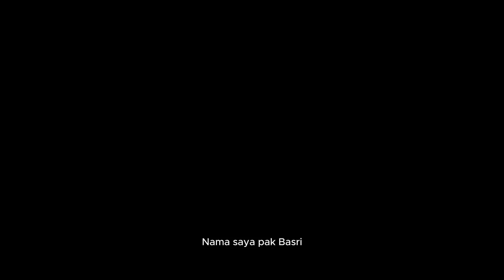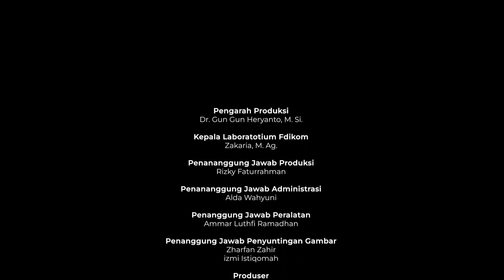Di Balik Layar Pemakaman | Cerita Inspirasi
Sebagian orang menganggap pemakaman merupakan hal yang menyeramkan, tetapi dibalik itu ternyata terdapat profesi-profesi yang menjadikan hal tersebut sebagai cara untuk bertahan hidup.

Tak jarang, mereka harus menghadapi tantangan fisik dan emosional dalam menjalankan profesinya, namun mereka tetap berdiri teguh menjalani profesi yang sunyi tetapi penuh makna ini.

Saksikan kisah selengkapnya dalam Program Cerita Inspirasi "Di Balik Layar Pemakaman" hanya di kanal YouTube DNK TV UIN Jakarta.

Pengarah Produksi : Dr. Gun Gun Heryanto, M. Si.
Kepala Laboratorium Fdikom : Zakaria, M.Ag
Penanggung Jawab Produksi : Rizky Faturrahman
Penanggung Jawab Administrasi : Alda Wahyuni
Penanggung Jawab Peralatan : Ammar Luthfi Ramadhan
Penanggung Jawab Penyuntingan Gambar : Zharfan Zahir, Izmi Istiqomah Penanggung Jawab Talent : Halwa Shaima
Pemimpin Redaksi : Riyasti Cahya Rabbani
Produser Eksekutif : Muhamad Ridho Fadillah

Produser  : Rifda Aisyah Rahma
Asisten Produser : Rasya Aisyah Zahra
Penulis Naskah : Cinta Romadhona, Primadita Maharani, Vera Shabrina Penata Kamera : Maulana Malik, Tristan Faiq Bariklana
Penata Audio : Arinie Ni’ma, Reyva Triyana
Penata Cahaya : Salman Husairi
Penyunting Video : Reyva Triyana, Salman Husairi
Penyunting Grafis : Afi Layyinus Sifa